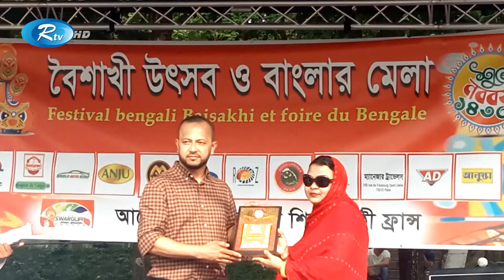Rtv Probashi Songbad | প্রবাসী সংবাদ | ১৯ জুন, ২০২৩ | Rtv News